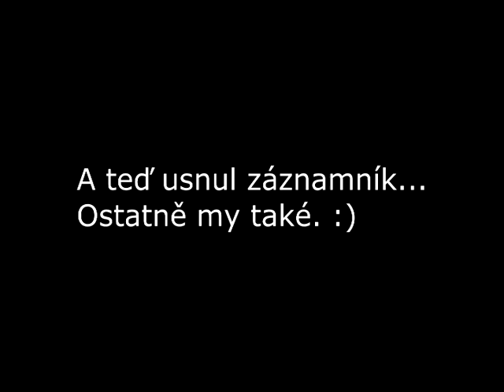E=mc², lásko moje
Povídka, kterou nám Michal vyprávěl na dobrou noc v Kamenici u Humpolce cca v roce ?2006?